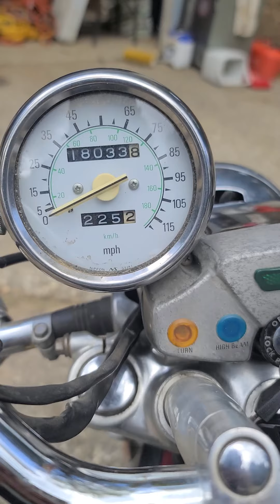1996 Yamaha Virago 750 motorcycle cold start walk around